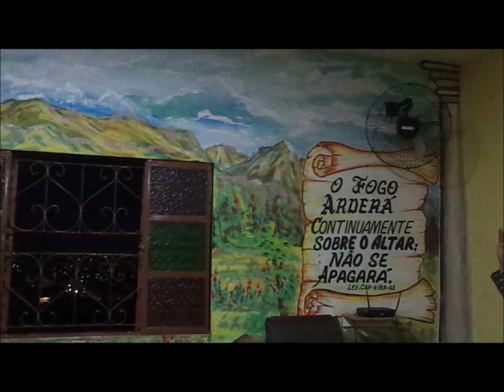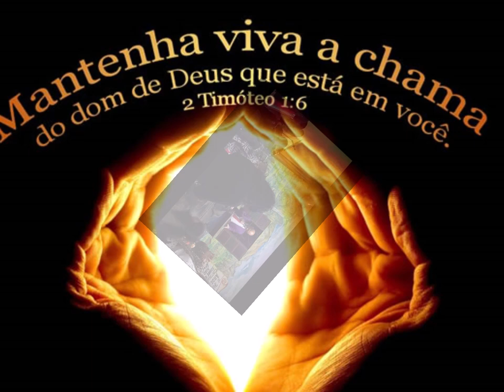Nadando na Graça de Deus.....02 Agosto 2024 - Taquaril - B.H M.G - Sexta feira - Palavra - Avisos